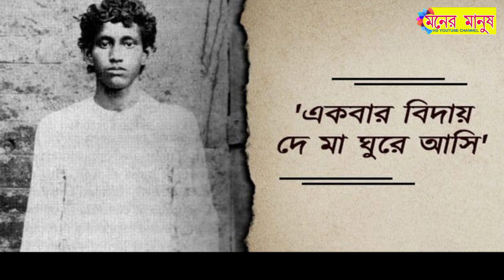15 August Independence Song | একবার বিদায় দে মা ঘুরে আসি | Banyashree Das | বন্যাশ্রী দাস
Independence Song
দেশাত্মবোধক গান

Sahide Khudi Ram Basu Sarone Gan
শহীদ ক্ষুদিরাম বসুর সরণে একখানি গান

Song : Ekbar biday de ma ghure ashi
Lyrics : Pitamber Das
Vocal : Banyashree Das
Live Stage Show
Event : Jhulan utsav purpose baul song
Place : Gayeshpur, Kalyani, Nadia, WB
Record by : Moner Manush Folk Team
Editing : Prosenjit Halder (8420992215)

গান : একবার বিদায় দে মা ঘুরে আসি
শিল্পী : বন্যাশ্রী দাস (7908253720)